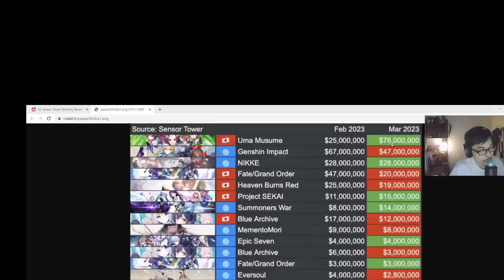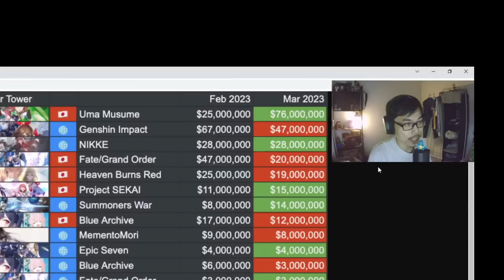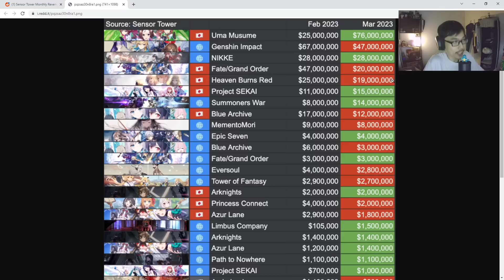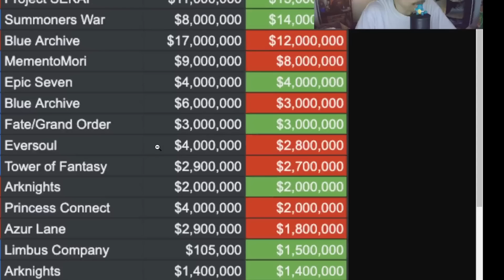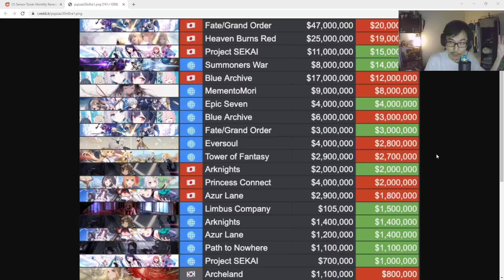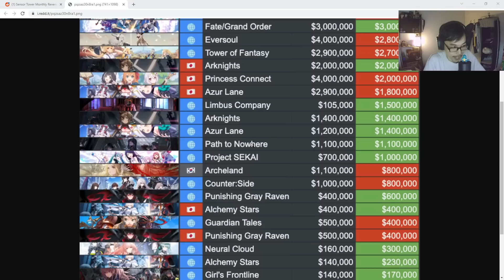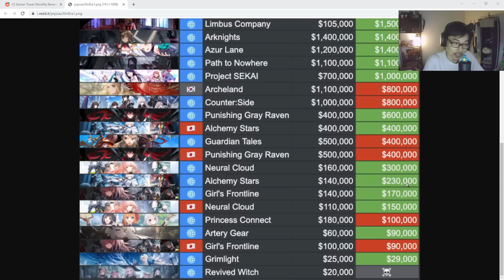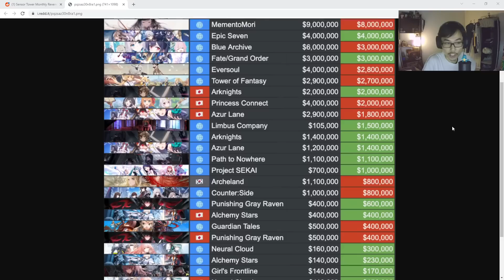TOP GACHA GAMES REVENUE! (MARCH 2023)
Let's look at the highest earning gacha games for the the month of March 2023!